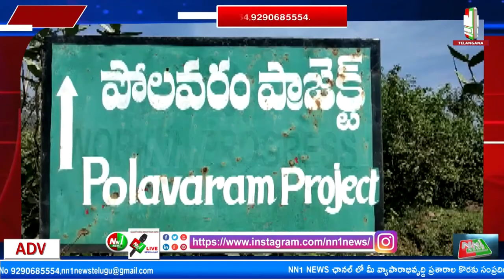పోలవరం.కాపర్ డ్యాముల నిర్మాణం పూర్తి కాకుండా డయాఫ్రంవాల్ నిర్మించడం చారిత్రాత్మక తప్పు.మంత్రి అంబటి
"nn1news live"
"nn1news luve"
"nn1news"
"nn1news live"

NN1 NEWS#
NN1 News#
nn1news live#
nn1news breaking news today#
nn1news Breaking#
nn1news Youtube on live#
nn1news Sucribe#